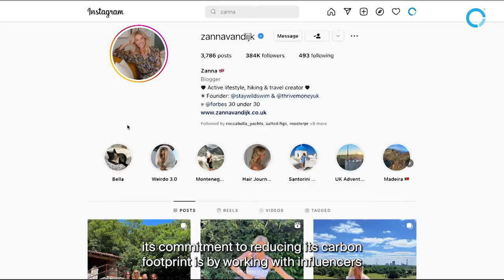Sustainability and Social Media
While the pandemic may have removed sustainability from the main headlines for a period, it is now once again top of the agenda for many travel and aviation brands.

In this video, 8020's operations director Kate Beveridge explains how important it is for travel brands to showcase their sustainability efforts on social media to Generation Z and Generation Alpha through platforms such as Instagram and TikTok.